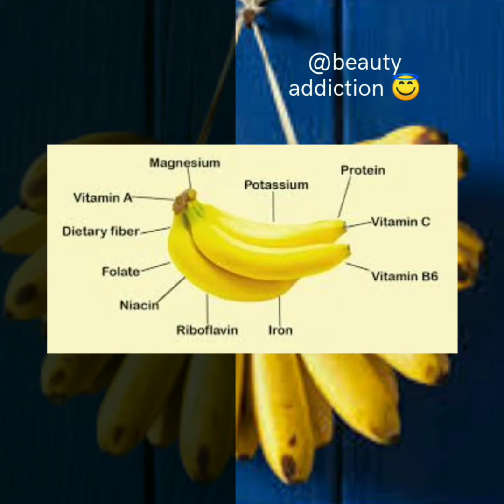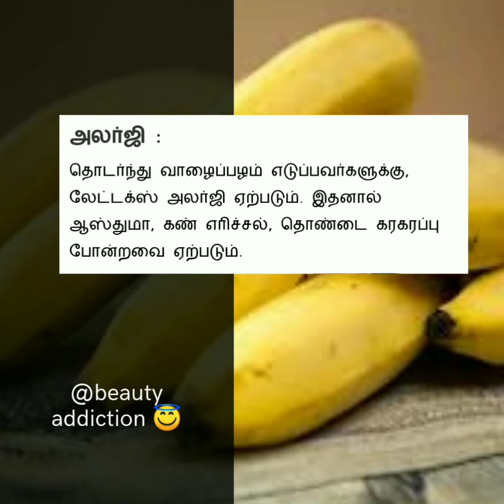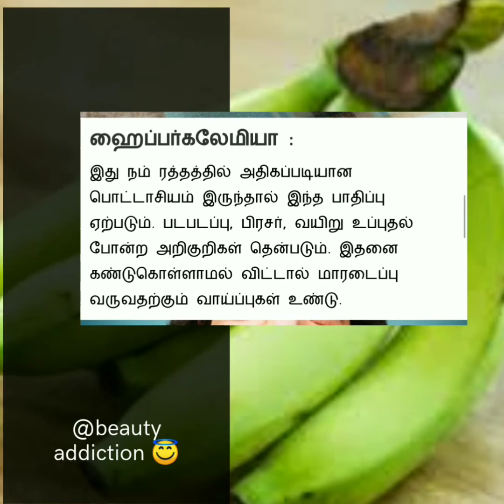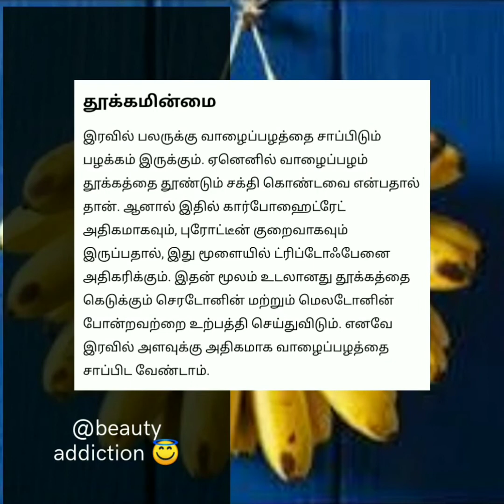serious side effects of eating too much bananas 🍌@beauty addiction 😇💯